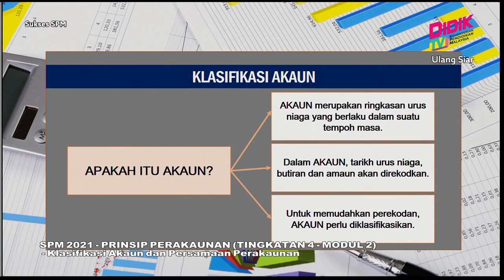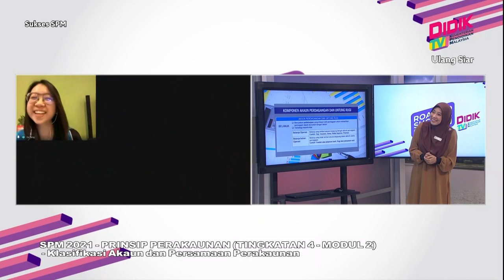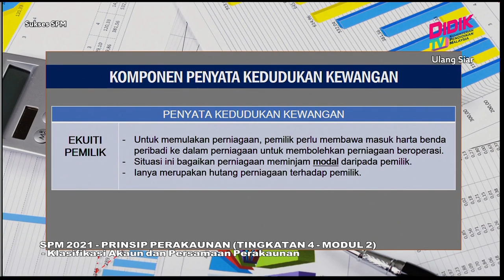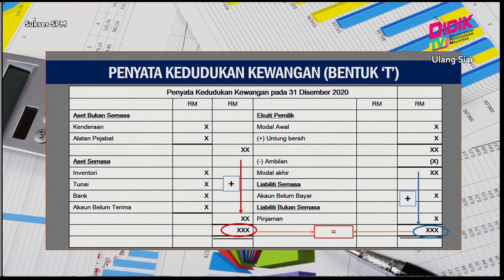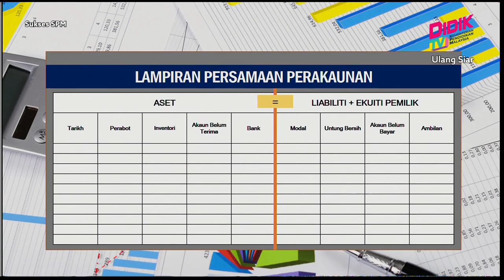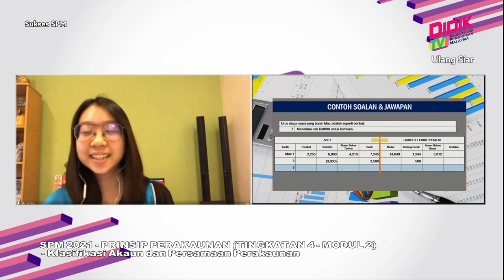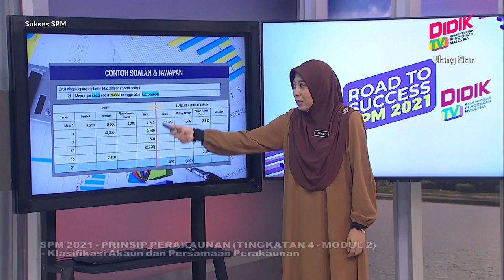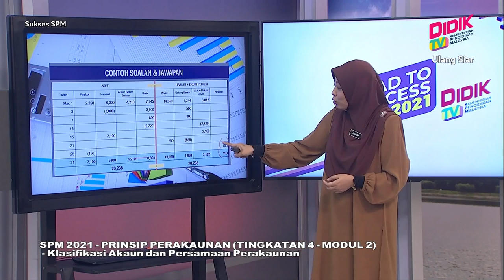Sukses SPM (2021) - Pecutan | Prinsip Perakaunan - Klasifikasi Akaun dan Persamaan Perakaunan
Sukses SPM 2021 membincangkan teknik-teknik yang boleh diguna pakai dalam menjawab soalan Prinsip Perakaunan - Klasifikasi Akaun dan Persamaan Perakaunan

Guru: Islinah Binti Bakar